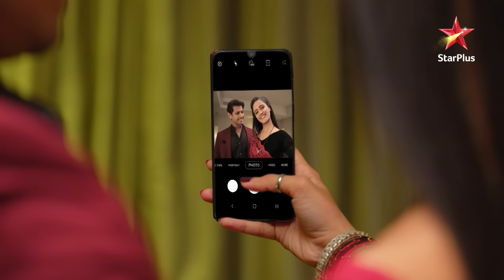Sai ke gift dene se ho gayi issue! | S1 | Ep.224 | Ghum Hai Kisikey Pyaar Meiin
Episode 224